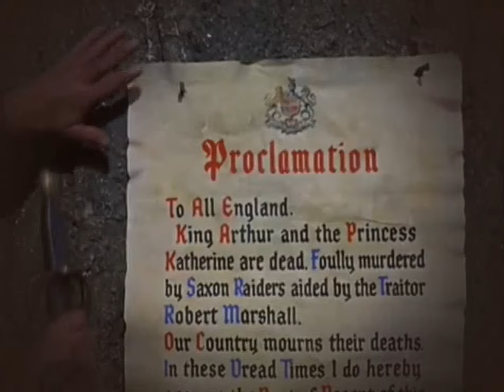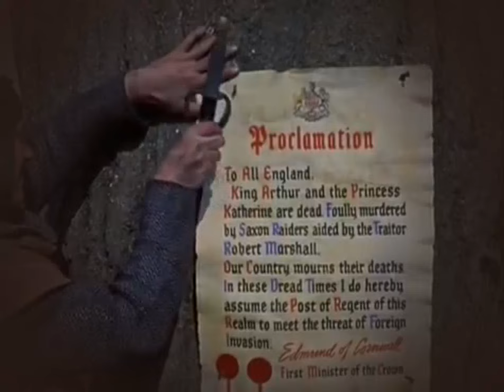Siege of the Saxons